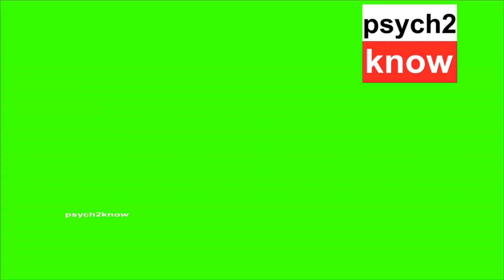meme lucu:'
Bantu Support
Channel ini Psych2know TV

jangan lupa subrek chanel Psych2know TV🙏